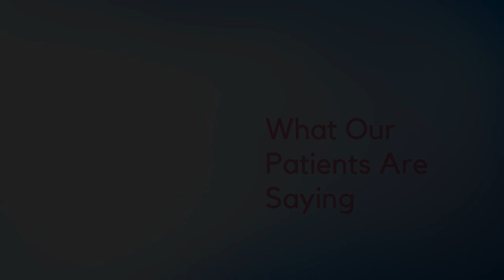NJ Bio and Testimonial Video for Businesses - Quality, Authentic Videos That Stand Out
Looking for a video production company that can help you create quality, authentic videos for your business? Look no further than NJ Business Videos! We specialize in creating videos that capture the essence of your business and showcase your brand in the most favorable light.